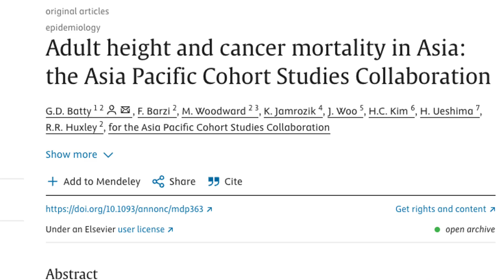Why Whales DON’T GET CANCER And Why Should We Care? Cancer Pharmacist Explains Peto's Paradox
The story of Peto's Paradox: why whales don't get cancer and how can it help us humans?

Being a healthcare professional, I'm passionate about spreading awareness about health, medical conditions, and treatments, especially for conditions that we don't feel comfortable talking about. Let's de-stigmatize health-related issues together!

Mic: Rode Wireless Go II (I have the first generation)
My PC microphone for gaming
My gaming mouse (for small hands)
My ergonomic mouse
My gaming keyboard (highly recommended!)
Headset I use for gaming and editing
Headset I use for piano
My USB C Hub
My monitor light bar

クリスタルコア / かずち
Flutter / かずち
You and Me / Sharou
10℃ / Sharou